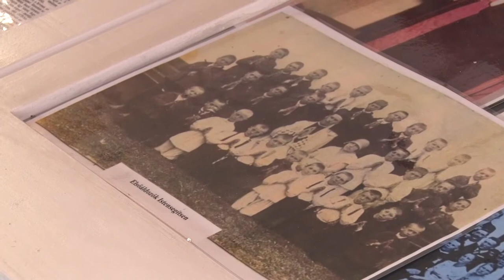Böjti énekek - az idősek még mindig éneklik a Krisztus történetét feldolgozó dalokat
A böjtöt nem csak számos szokás jellemez a bukovinai székelyek körében, de az ünnepkörnek nagyon gazdag a dalkincse is. Az idősek a templomokban vasárnap a mise előtt ma is eléneklik ezeket és hűen ragaszkodnak a szüleiktől megtanult rendhez.